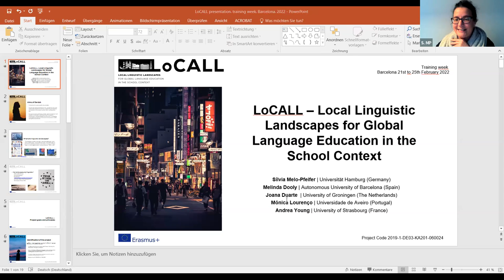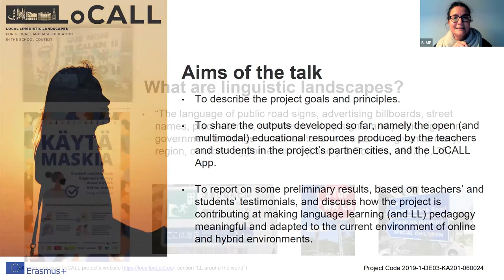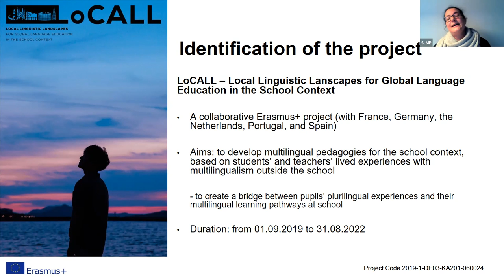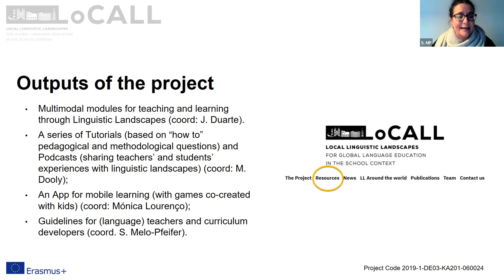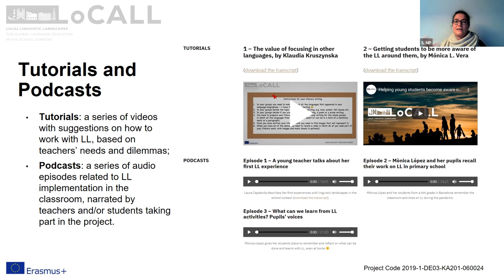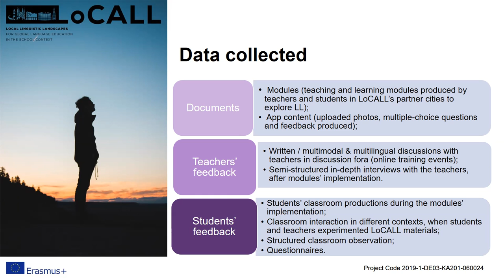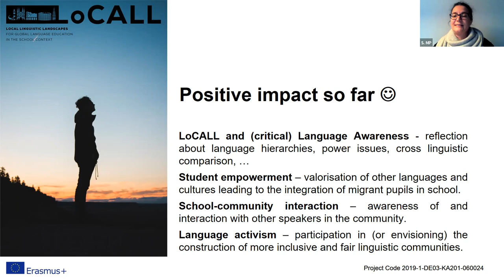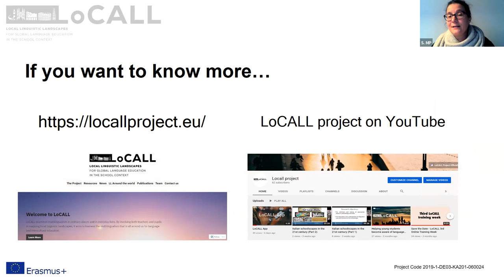Presentation of the LoCALL project @ OTW Barcelona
Sílvia Melo-Pfeifer, international coordinator of the LoCALL project, presents the aims and scope of the project at the Online Training Week organised by the UAB team between 21-25 February 2022.